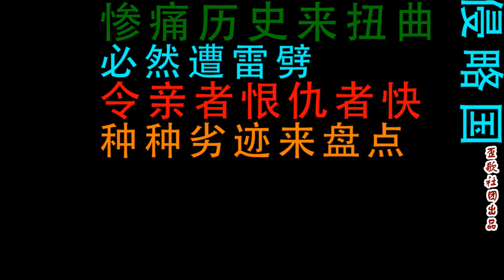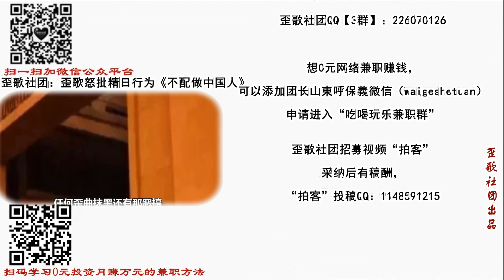吐槽媚日剧《美化侵略国人怒》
正视历史，拒绝歪曲，烈士的血不白流。岂让神剧玷污国家，不配做中国人……